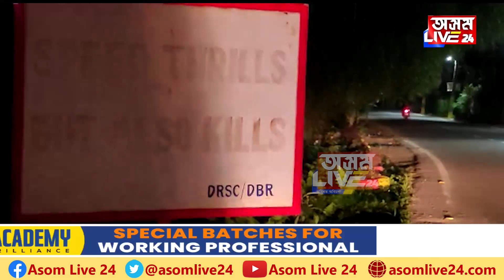ডিব্ৰুগড়ত ৰামেশ্বৰ তেলীৰ কনভয়ৰ বাহনে মহতিয়াই নিলে এজন যুৱকক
মন্ত্ৰী ৰামেশ্বৰ তেলীৰ কনভয়ে মহতিয়ালে এজন যুৱকক